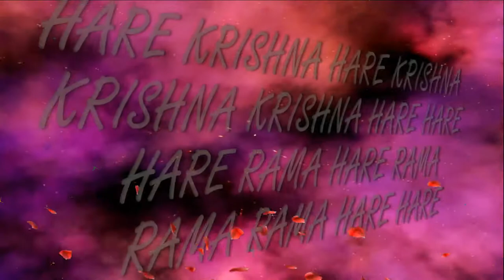9 10 2017 Kartika ISKCON Dnipro Ukraine